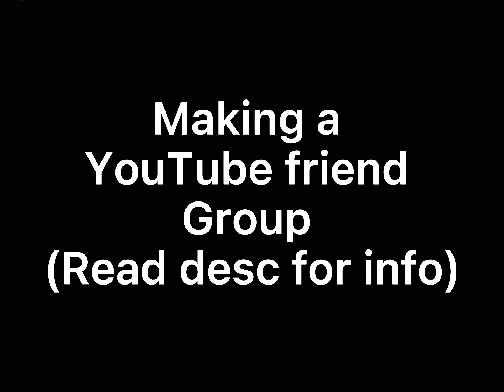Making a YouTube friend group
So sadly only 7 people can join 😞
So rn there are 3 girl spots
2 boy spots
2 non binary/they/them/it/it’s spots all you have to do is comment if you want to be in the group!
BUT a all of you can talk to me through:
Instagram here it’s; simplyava_2
Or snap me: weeb_fam1
Ik what I’m getting myself into it’s just a lot of you guys are going through ruff times so if you need to talk I’ll be there 🥺🥰😃✨